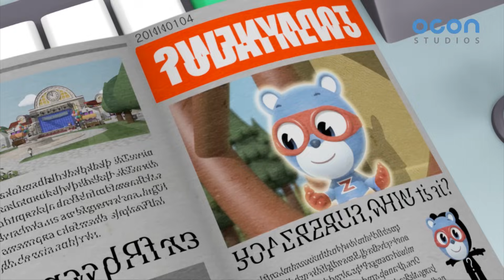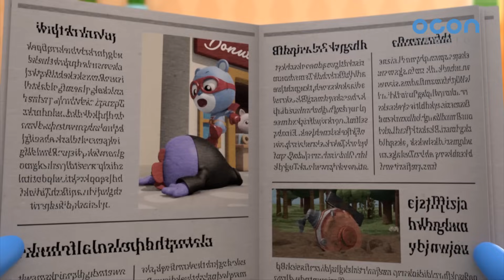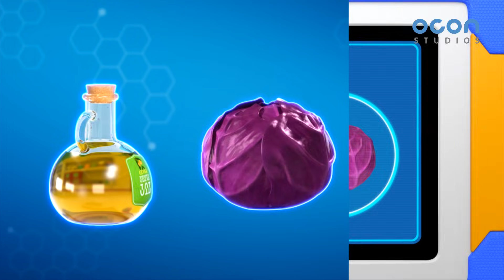[Super Z] Little Hero Super Z Episode l Funny episode 21 l 30min Play